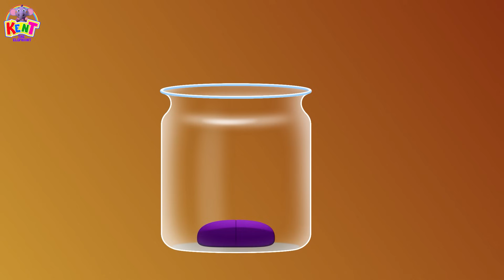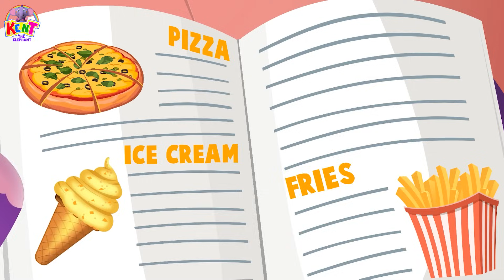Johny Johny Yes Doctor + More Fun Kids Songs | Kent The Elephant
Johny visits the doctor and the doctor gives him good advice to take his medicine so that he feels better. Johnny also goes to school and the teacher reads a book, the teacher asks him to continue reading. Let us find out about the advice Johnny's father and mother give him.

Chapters:
00:05 Intro
00:06 Johny Johny Doctor Boo Boo
02:04 ABC Magic Show with Kent
03:42 Five Cute Fruits
06:16 Mr. Sun
08:26 Down By The Bay
10:57 Road Trip Song
13:45 Kitty Cat
15:56 Jelly On The Plate
18:01 Three Little Kittens
21:06 Happiness Song
23:56 Humpty Dumpty Sat On A Wall
25:30 Tick Tick Numbers Song
27:03 One Pineapple Two Pineapple
29:38 Robot Finger Family